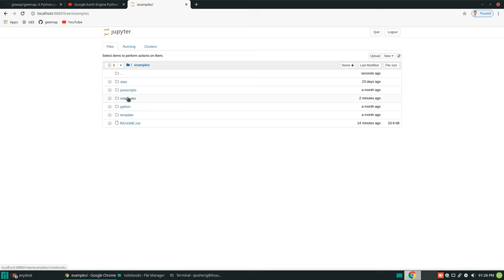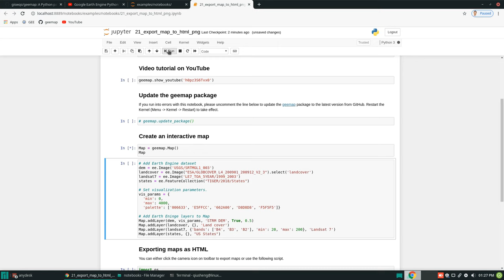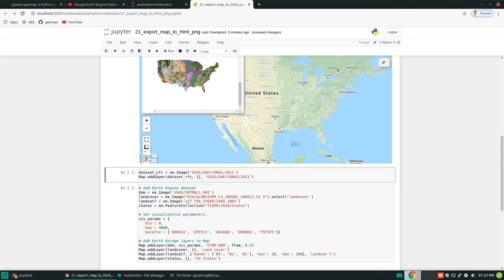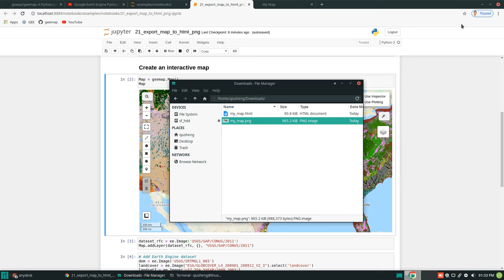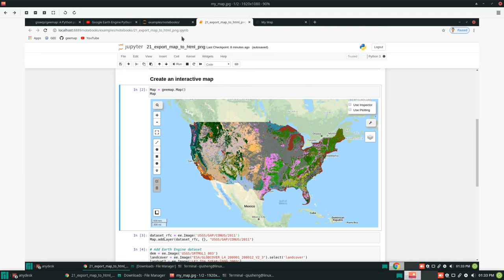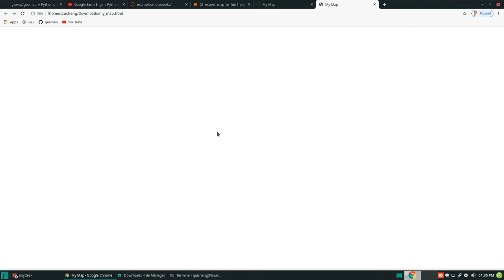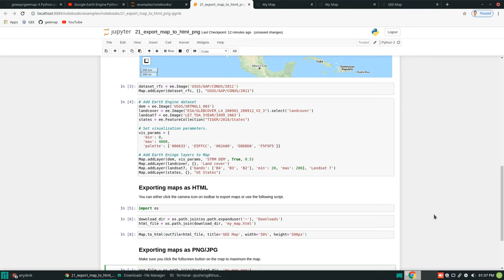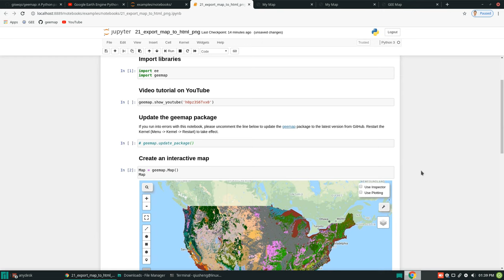GEE Tutorial #21 - Exporting Earth Engine maps as HTML and PNG images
This tutorial shows you how to export Earth Engine maps as HTML and PNG images.